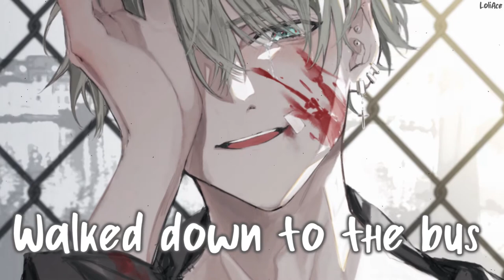「Nightcore」- The Hill I Will Die On - (Alec Benjamin) - || Lyrics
(ﾉ◕ヮ◕)ﾉ*:・ﾟ✧ Hope You Like The Video !!

Lyrics in video ✔
Nightcore ✔
FOLLOW/SUPPORT THE ORIGINAL SINGER/ARTIST(S):
✪ Support Alec Benjamin:

FOLLOW THE  ILLUSTRATION ARTIST:
✪ 雅鳳

I don’t own the original song or picture in this video.
If you have any concerns about the use of your artwork or
♪Lyrics♪ - The Hill I Will Die On - (Alec Benjamin)

Some have fought battles
In fields full of cattle and some
and some have waged war out at sea

Some in militias and some with malicious
Intent
some men just want to be
Free from oppression and so their aggression
is worn like a badge on their sleeve

Some have fought battles from desks in Seattle
And some have waged war on the street

Guess this is the hill I will die on
I woke up this morning put my suit and tie on
Walked down to the bus that I ride on
The air felt so still
So this is the hill
I guess this is the will I will write on
the back of this bill with my pen as my quill
& hope you’ll still love me when im gone
I guess this is the hill I will..

OoooooohX2

Some fight with rifles and some use the Bible
And some use a shield and a knife

Some author libel which sometimes goes viral
And ruins an innocent life
leaves an impression teaches no lesson and leads
to regression and strife

Some fight to stifle and some cause its primal
And some cause they’re sure that they’re right

the back of this bill my pen as my quill
The air feels so still
I guess this is the hill I will die on